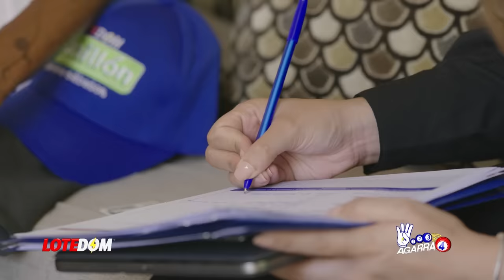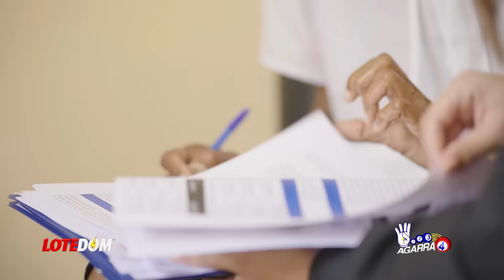¿En Serio El Presidente Esta Dispuesto A Hacerle Este Favor A Danilo? Umm... ¿A Cambio De Qué?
Danilo Medina a punto de comprometer a Luís Abinader y Leonel Fernández tan solo esperando para sacar provecho político de esto!  Acá los detalles!